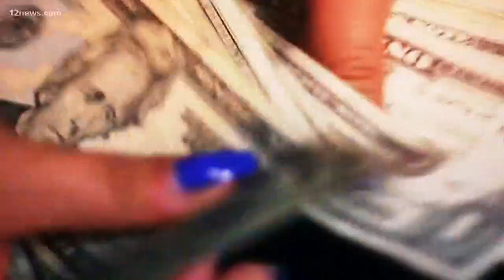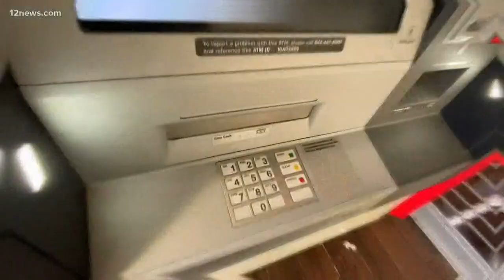Federal government considering massive stimulus package to fight economic impact of virus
COVID-19 is wreaking havoc on the American economy, and politicians in Washington are working to blunt its impact.